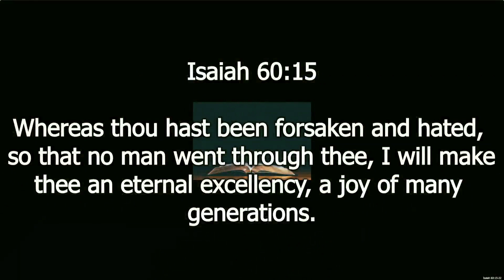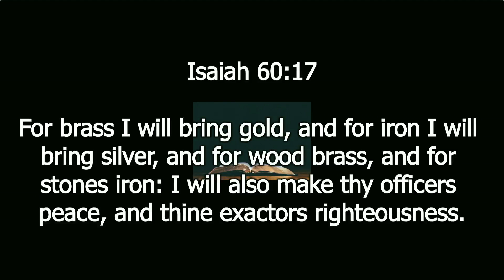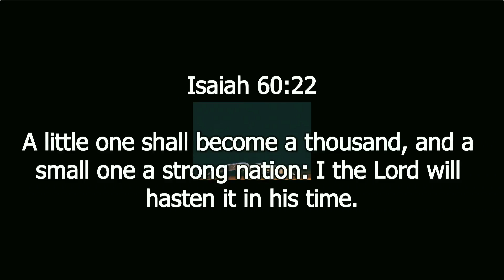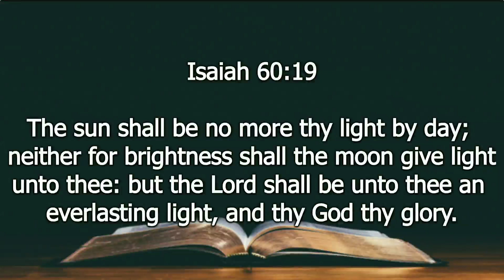08-22-21 AM - Thy God Thy Glory